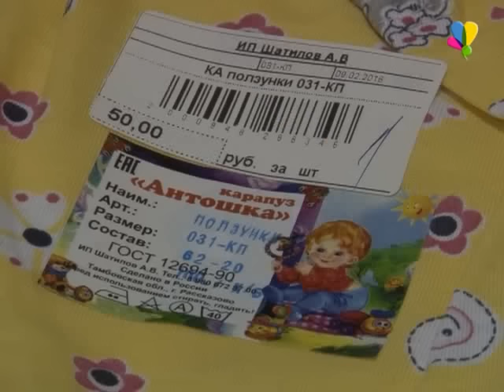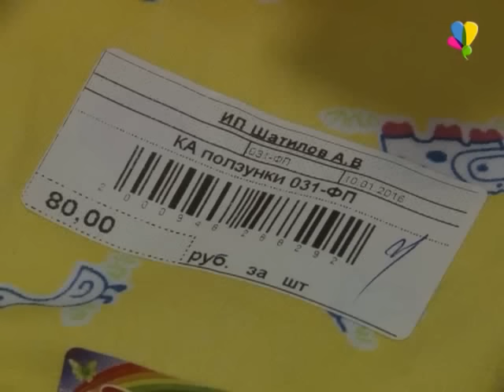Кризис не помеха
Само слово кризис означает, затруднительное, тяжелое положение, и в таком положении оказались многие предприятия и частные предприниматели. В Рассказово основной доход приносят носочный и трикотажный бизнес, поэтому с введением санкций, практически каждый руководитель почувствовал на себе условия кризиса. Например, трикотажному бизнесу стало затруднительно приобретать заграничное полотно, а отечественное резко возросло в цене, поэтому и на свой товар пришлось повысить стоимость. От этого страдает как большой, так и малый бизнес. Как удается преодолевать трудные времена малым предприятиям, выяснял наш корреспондент.
Екатерина Студенова